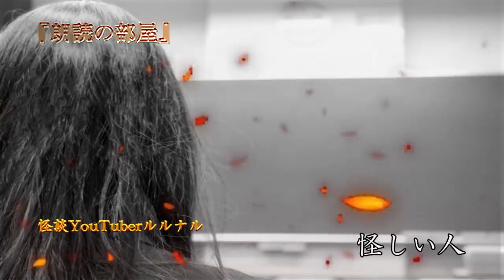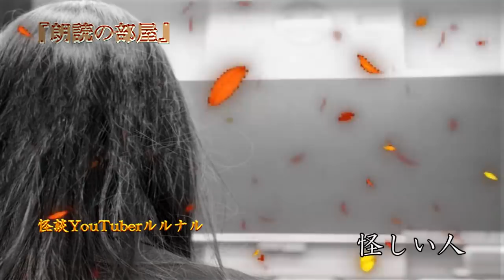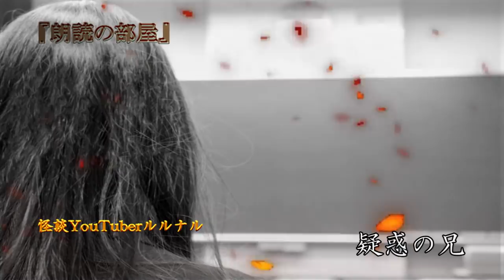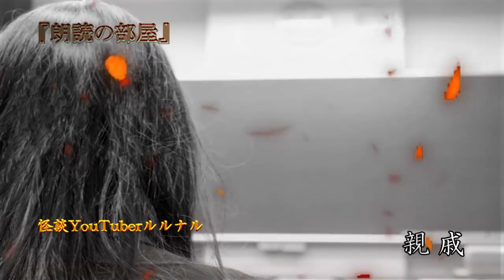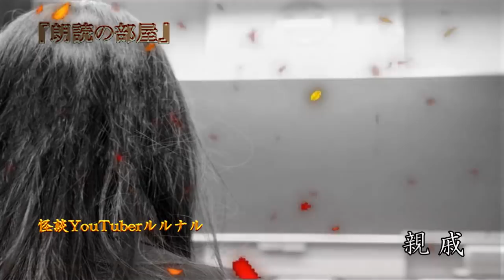【怪談朗読】 ルルナルの 『人間』 の怖い話 Vol 7 【怖い話,怪談,都市伝説,ホラー】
考えてみれば、回りにも色々な人間がいました…

【人怖】の怖い話　第７弾をお届けします。

『おまじない(２)』　　　　　　　00:17～

『セールスマン』　　　　　　　　04:13～

『怪しい人』　　　　　　　　　　08:02～

『疑惑の兄』　　　　　　　　　　13:19～

『姉貴の部屋』　　　　　　　　　17:45～

『親戚』　　　　　　　　　　　　21:11～

『偶然』　　　　　　　　　　　　28:25～

関連リンク
◆ルルナルTwitter

関連リンク
◆ルルナルTwitter